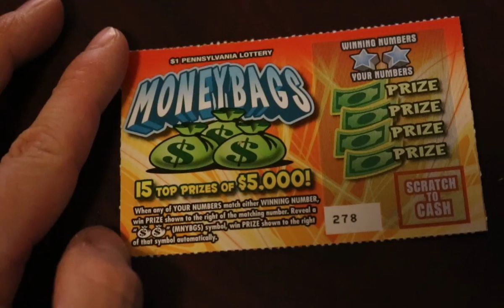Pa Lottery Money Bags Scratcher